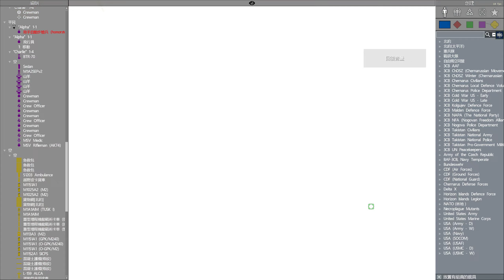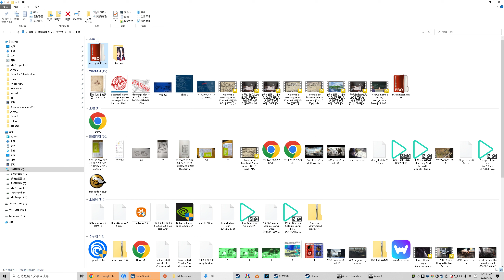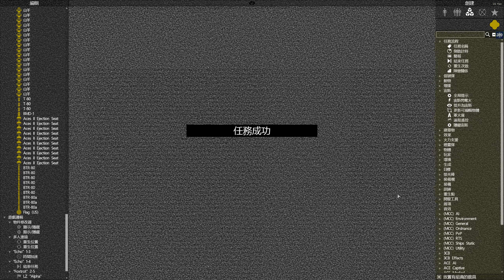ArmA 3 2022 04 30 22 08 10 03